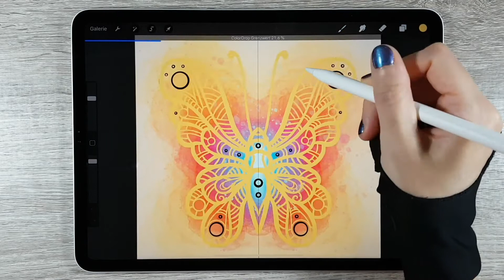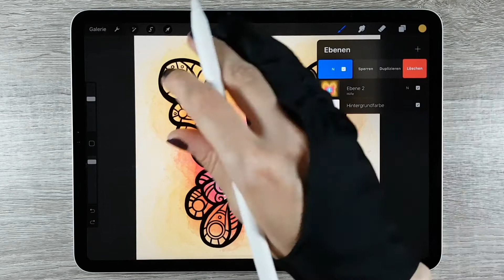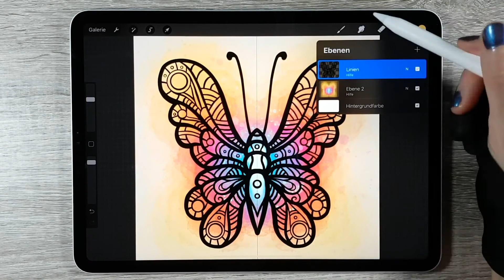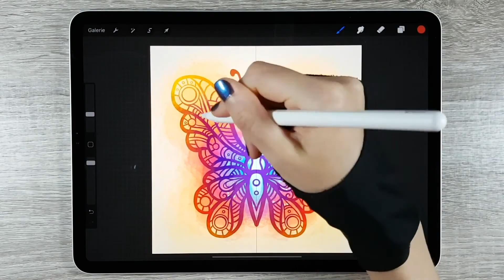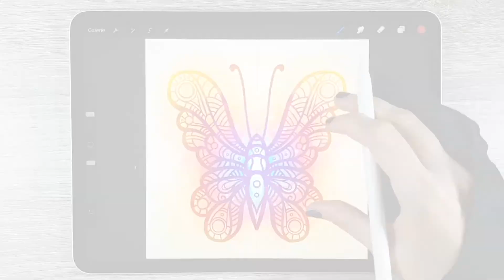Procreate – Alphasperre erklärt [Kurs-Ausschnitt TUTORIAL]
Im Video erkläre ich, was es mit der Maskenart »Alphasperre« auf sich hat und wie man sie zum Zeichnen in Procreate auf dem iPad verwendet.

✦✦ RESSOURCEN ✦✦

Weitere nützliche Links für Kreative:

🖌 KOSTENLOSE BRUSHES: Erhalte meine Zeichenpinsel für Photoshop & Procreate kostenlos, wenn du dich für meinen Newsletter einträgst

✦✦ LINKS ✦✦

Eigenwerbung ist im Video enthalten.

Das (*) sind alles Referral-Links. Das heißt: Ich bekomme Prozente vom Kaufpreis oder andere Goodies, wenn du das verlinkte Produkt bestellst. Dadurch entsteht dir jedoch KEIN Nachteil. Ein Win-Win für beide Seiten 🙂